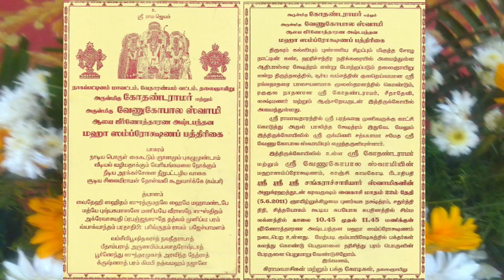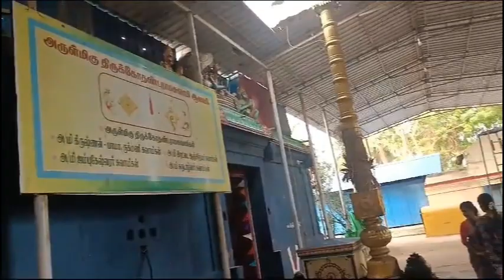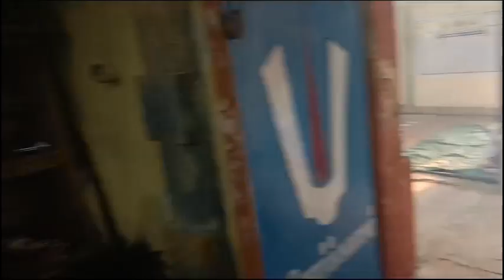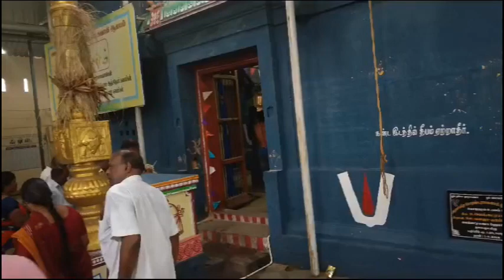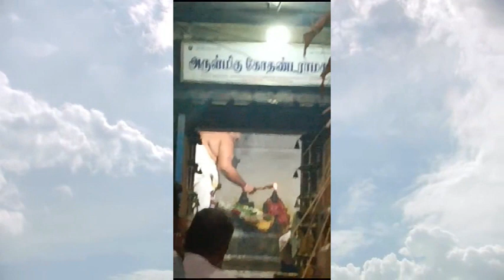தலைஞாயிறு அக்ரஹாரம் கிராமம், சிவன் கோவில் மற்றும் பெருமாள் கோவிலில் ஸம்வத்ஸரா அபிஷேகங்கள் - 2024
நாகப்பட்டினம் மாவட்டம், வேதாரண்யம் வட்டம், தலைஞாயிறு அக்ரஹாரம் கிராமம், அருள்மிகு ஸ்ரீ கற்பகவல்லி அம்பிகா சமேத ஸ்ரீ கைலாசநாதர் திருக்கோவில் மற்றும் அருள்மிகு ஸ்ரீ கோதண்டராமர் ஸ்வாமி திருக்கோவிலில் 13 ஆம் ஆண்டு , ஸம்வத்ஸரா அபிஷேகம்  26.05.24 ஞாயிறுக்கிழமை முறையே காலையிலும் மாலையிலுமாக பக்தர்களின் மிகுந்த இறை பக்தியுடனும்  ஈடுபாட்டுடனும் சிறப்பாக நடந்தேறின.